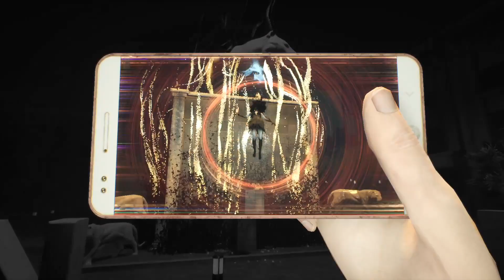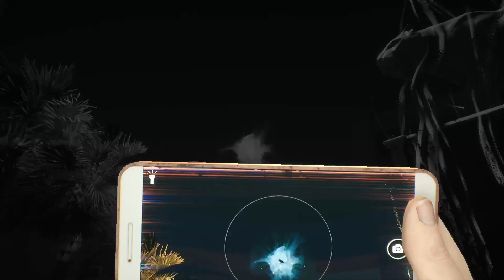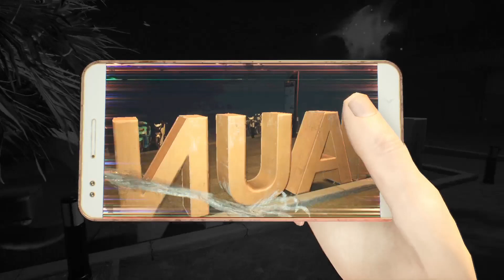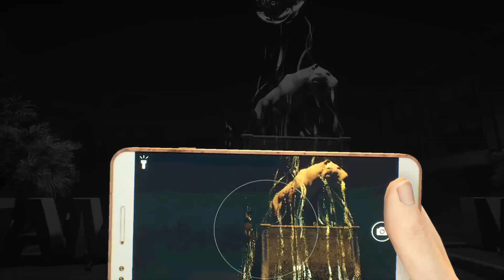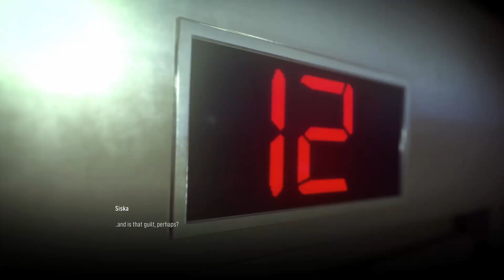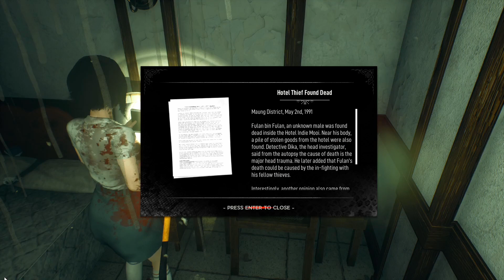DreadOut 2 Part #5 : Mirror Witch..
if you like my video... leave a like ..👍